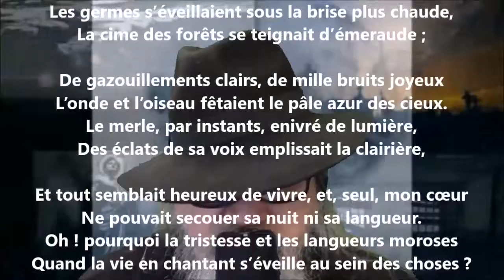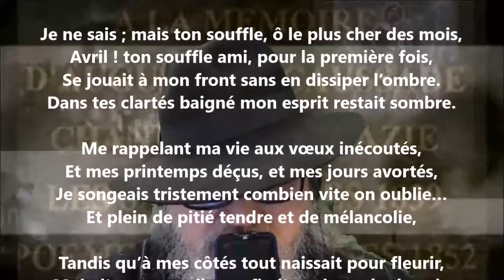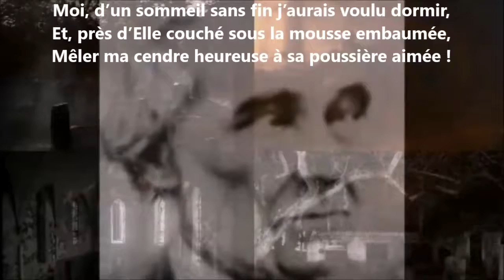Un souvenir d’avril - Auguste Lacaussade lu par Yvon Jean